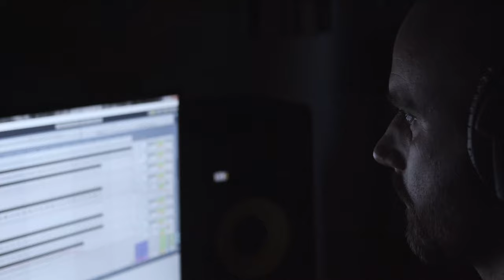Alder & Ash | Artist behind Ashen Scoring Cello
Song in the video: "Lest This Fire Smoulder and Smoke" by Alder & Ash

Ashen Scoring Cello is a solo cello library with an intimate tone, born out of insomnia and the idea of minimal post-classical compositions, trailer music, and post-horror soundtracks with its woebegone atmosphere. It concentrates on a highly expressive and emotive playing style.

Every note is sampled with multiple dynamics in a musical context from real performances. It gives more general musicality and energy. In addition to standard and non-standard articulations, this instrument contains a unique Performance Designer engine that can bring life and a unique atmosphere to your composition and gives control over the textures. Ashen Scoring Cello is not yet another run-of-the-mill strings library. Our instrument is designed to work in a wide context. From dark ambient and experimental to orchestral and trailer music.